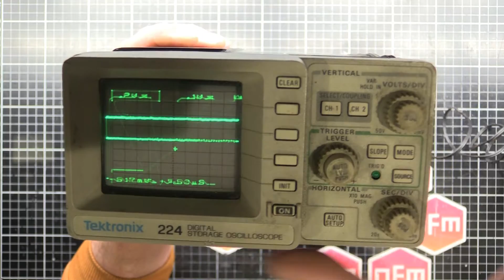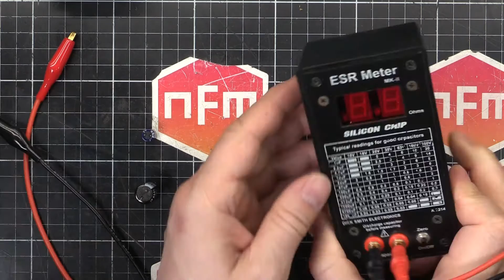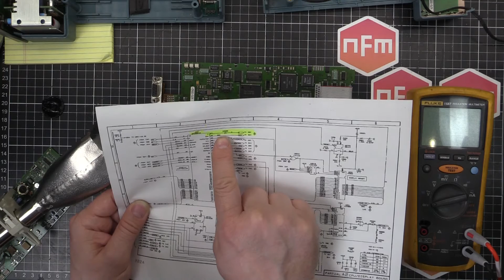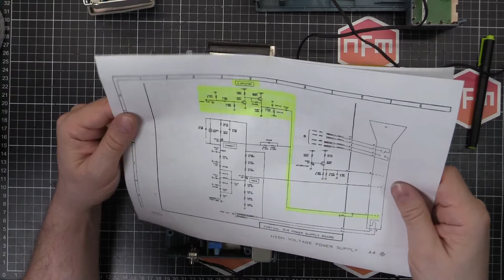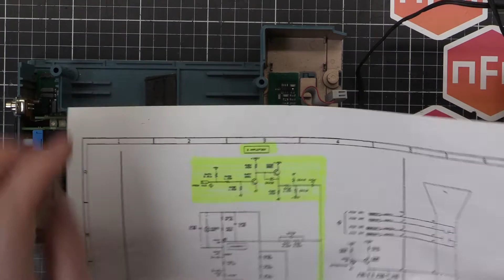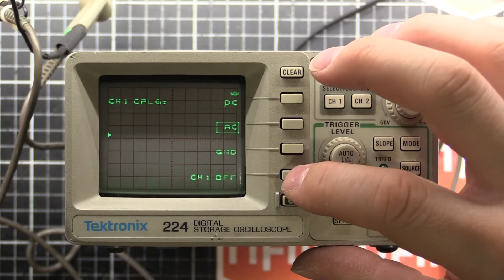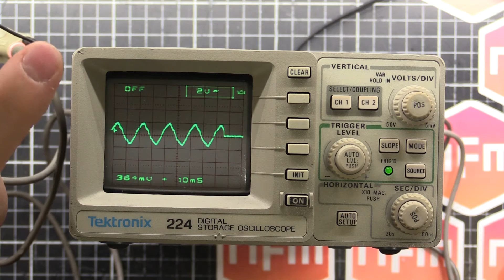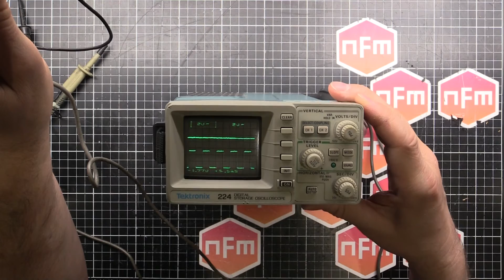Tektronix 224 Mini Scope Repair and Battery Upgrade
The repair and build of a new lithium battery pack for a Tektronix 224 portable oscilloscope.